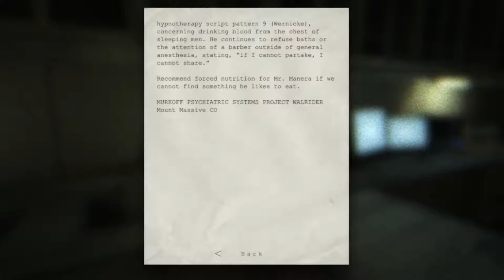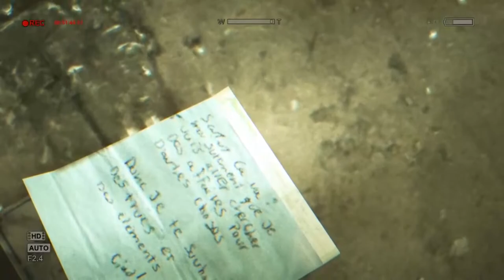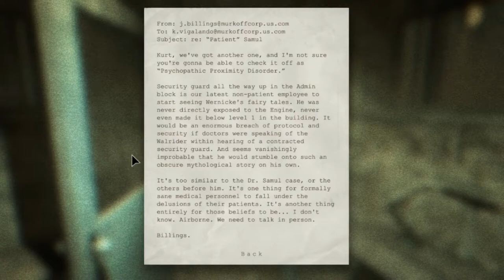Lets Play Lets Play Outlast : Whistleblower (PC) #15 "Chuck D. Head"